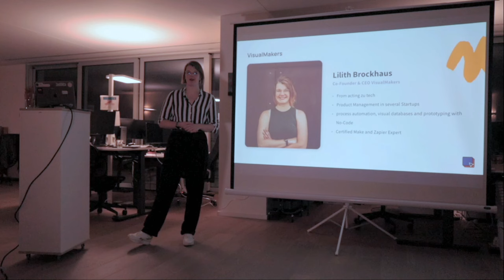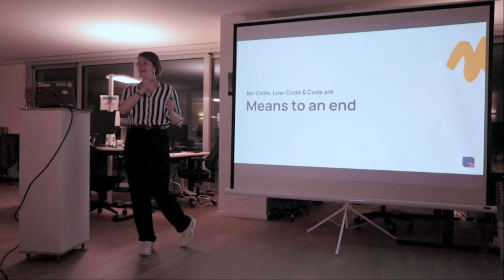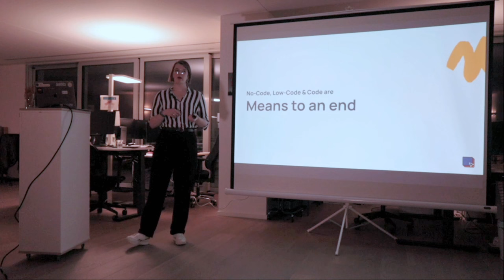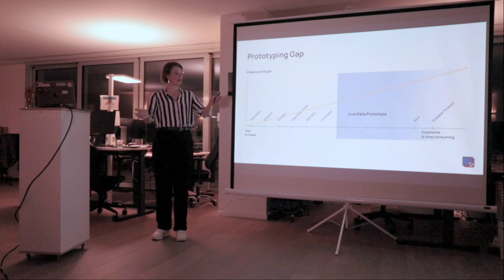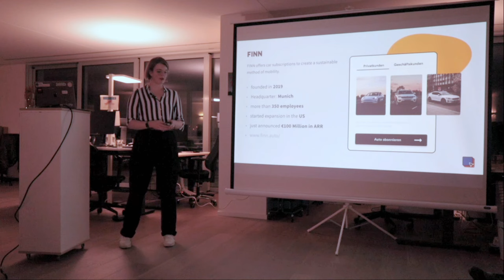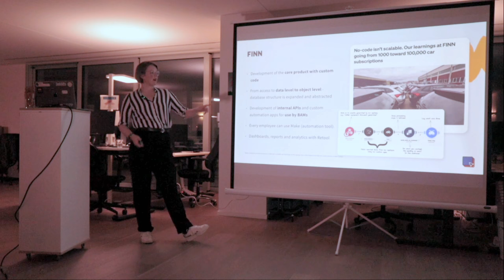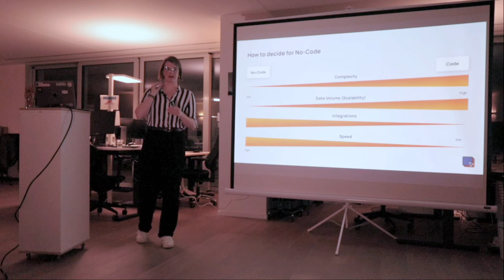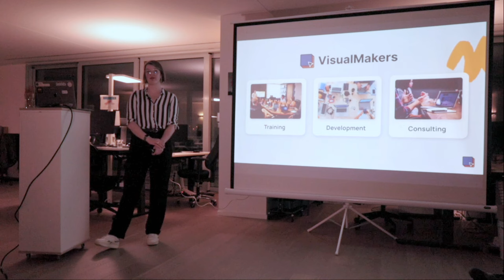NoCode to Supercharge Your PM Toolkit at ProductTank Cologne with Lilith Brockhaus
Lilith Brockhaus is one of the two founders of VisualMakers. In this talk, Lilith helped us dive into the transformative world of NoCode. She unraveled how we can leverage NoCode to automate processes in your daily work or even in your product, bring unmatched flexibility to your toolkit, and craft rapid prototypes to validate ideas in a flash.